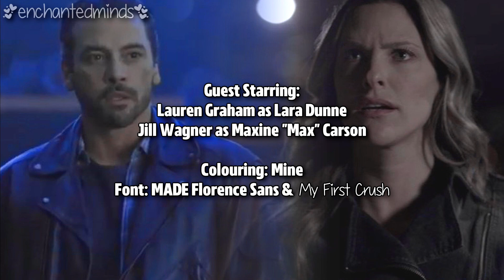Survivor: 2x01 [Out Of Hand]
Here is the first episode of season 2 (finally)! I hope you enjoy it! Also, you'll notice I've added a new character into the outro and completely forgot to take her off the 'guest star' list. I'm super tired right now so please ignore any errors. Hopefully there's only small ones lol.